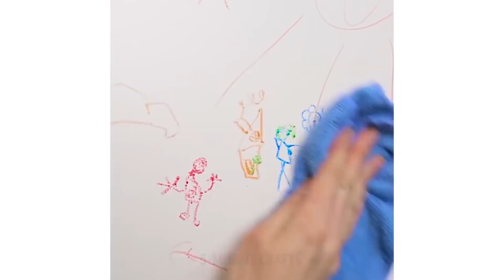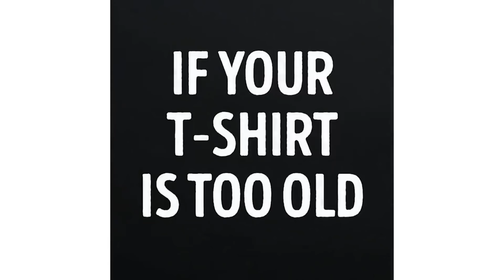17 MODI INASPETTATI PER CREARE COSE NUOVE DA QUELLE VECCHIE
Guarda quante cose puoi fare con le statuette degli animali! Tantissime idee per giocattoli e per decorare ti aspettano!
Scopri come trasformare una T-shirt in una lunga gonna o in un abito super elegante! Queste e molte altre trasformazioni inaspettate in questo video! Non perdetevi nulla!

SEGNALIBRI:
10:29 Nascondiglio segreto per i dolci
11:42 Idee per giocattoli e decorazioni per casa